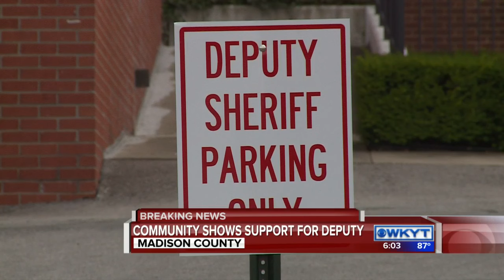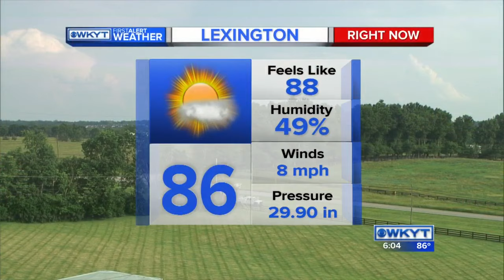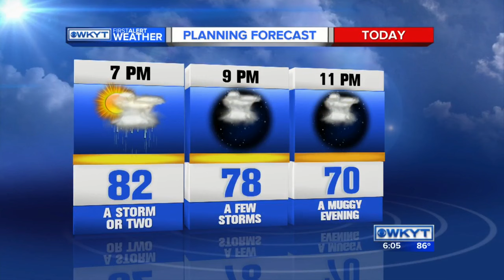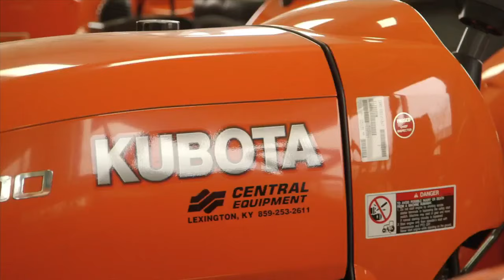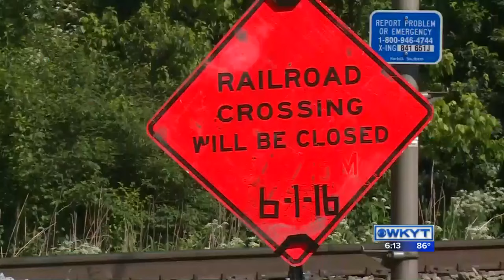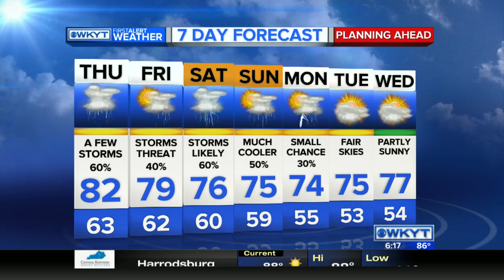WKYT News at 6:00 PM on 6-01-16